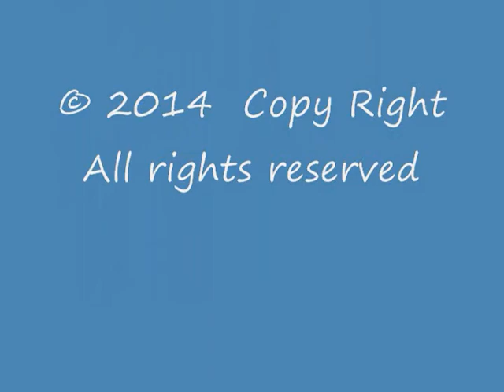What your Pet Dog Needs to know!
This week is the third hour of training for McNally. Pat shows us with McNally what every dog needs to know to guarantee him/her a place in this world. We have seen thru these videos that the dogs do what they are trained to do. We just need to be better trainers. We need to teach them how to be    Patience -  Abe to be Handled Safely -  Walk on a lead